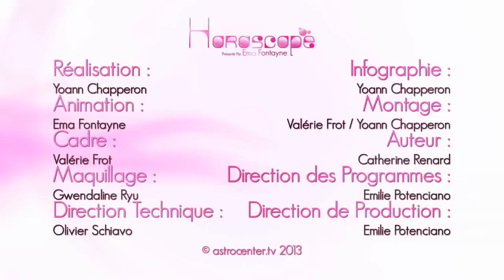Ema Fontayne vous présente votre Horoscope du 19 Janvier 2014